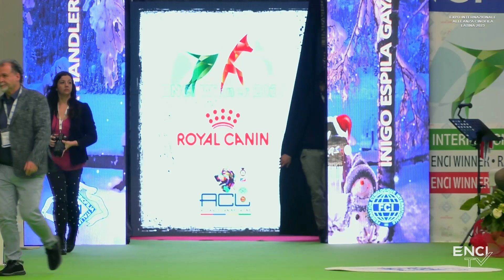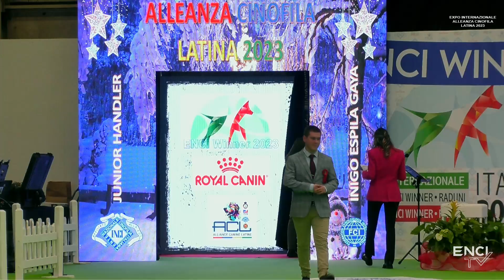Expo Int Alleanza Cinofila Latina 2023 Junior Handler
ENCI Winner 2023 Day 1